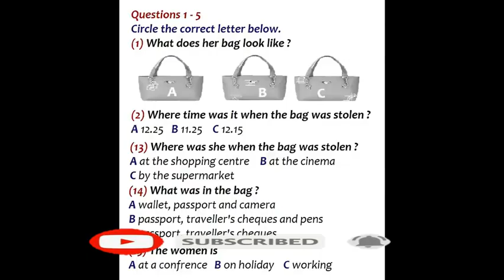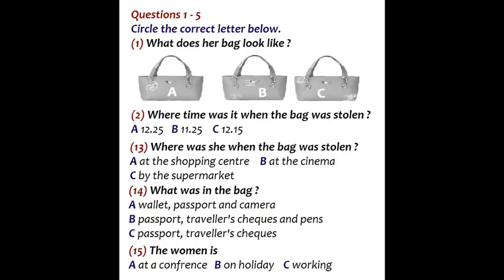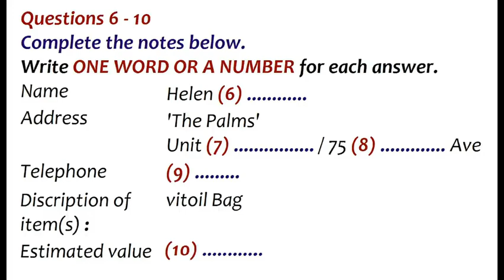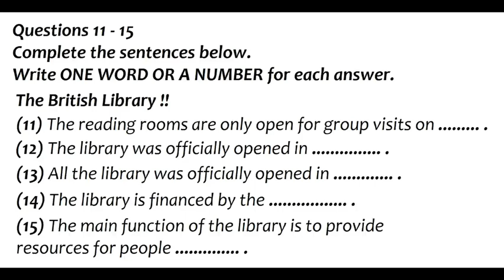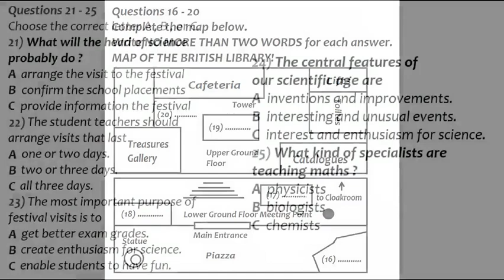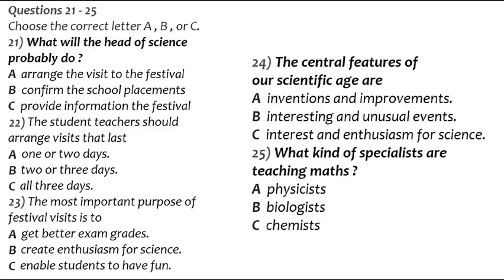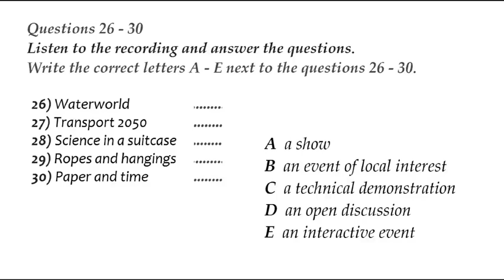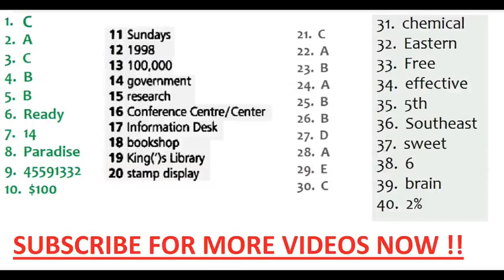9 OCTOBER 2021 IELTS EXAM LISTENING ANSWERS 9 OCTOBER LISTENING ANSWERS